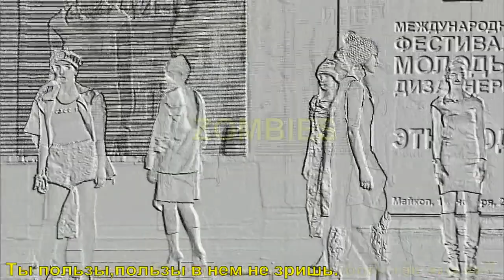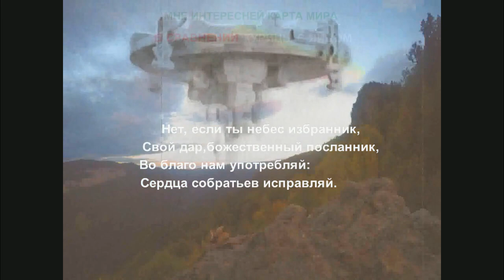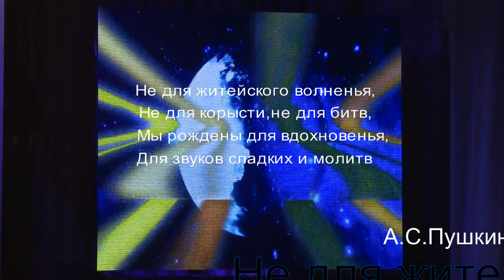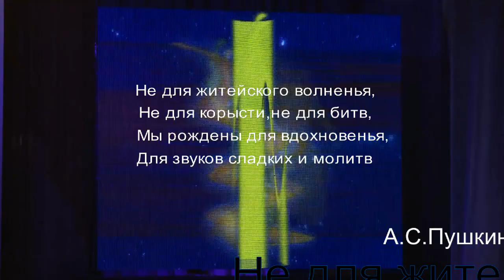БОГ СВОБОДЫ ПРО РОК НАТО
Некоторые уфологи считают, что катастрофа ознаменовала начало вторжения инопланетян на Землю
Учёные говорят об разрушительном урагане «Харви», который несколько дней подряд бушевал в американском штате Техас. По их мнению, стихийное бедствие мог вызвать корабль инопланетян.

Изучая снимки урагана Харви, сделанные с земной орбиты, уфологии обнаружили некий таинственный объект. Специалисты поспешили заявить, что ими обнаружен НЛО, а само стихийное бедствие, бушующее в Техасе, предваряет нашествие множества космических кораблей инопланетян.

Как утверждают эксперты, НЛО был обнаружен ими почти в центре урагана. Развивая свою конспирологическую теорию, ученые предполагают, что причиной шторма стали технологии пришельцев, обладающих климатическим оружием.

Некоторые специалисты не исключают, что определённую роль в этом могло сыграть глобальное потепление, однако судить об этой взаимосвязи довольно сложно, поскольку на сегодняшний день предсказать ураганы остаётся довольно трудно вне зависимости от того, как на них влияют изменения климата.